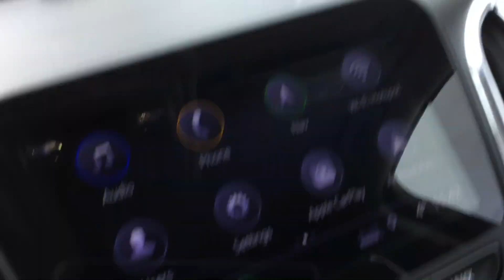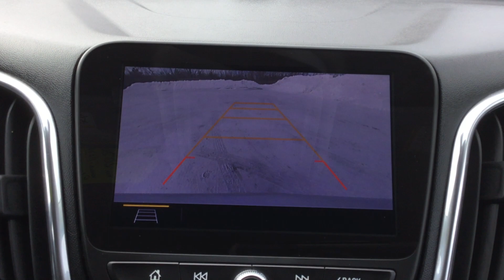2020 CHEVROLET EQUINOX LT W/2LT ALL-WHEEL DRIVE